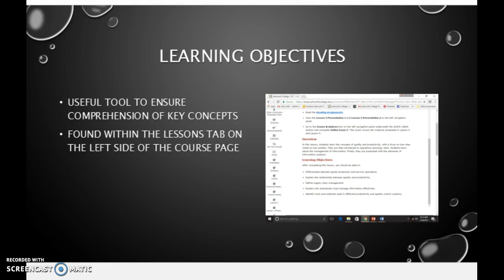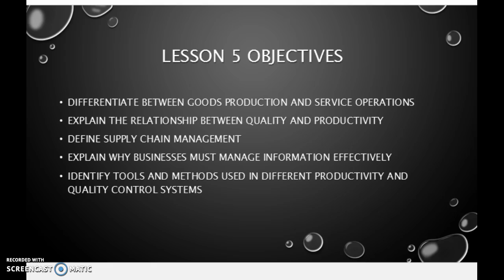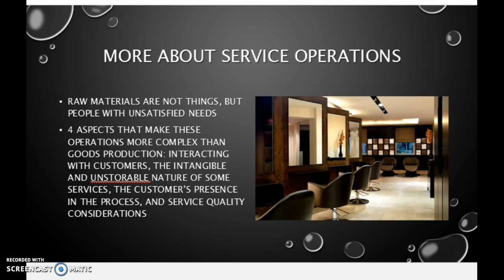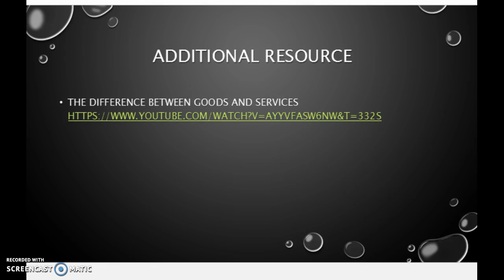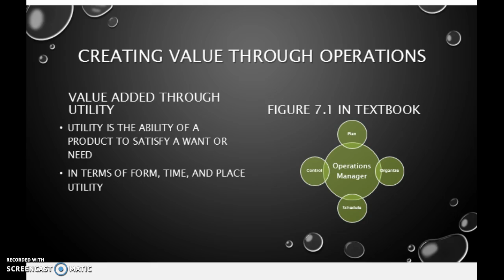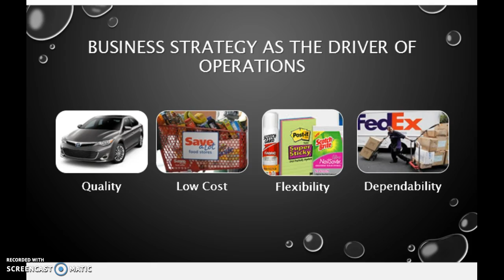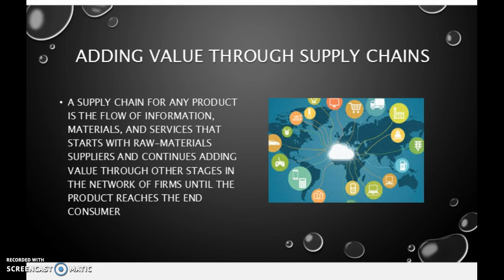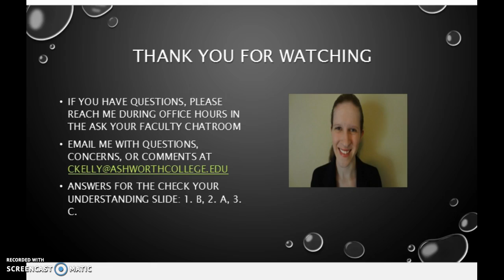Operations Management and Quality